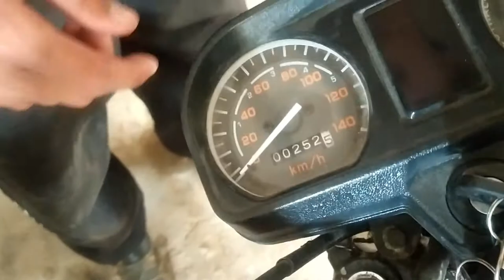💥VAMOS TROCAR AS RODAS DA TODAY 200!! pe de galinha?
💥TODAY 200cc no álcool, vamos trocar as rodas!

salve rapaziada
neste vídeo vamos mostrar pra vocês quais são os nossos projetos para a today 200cc